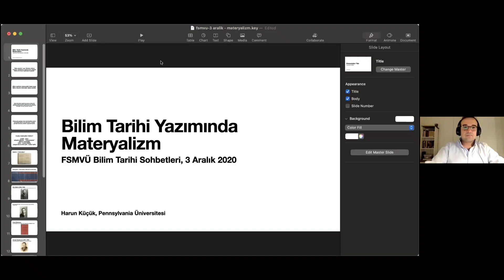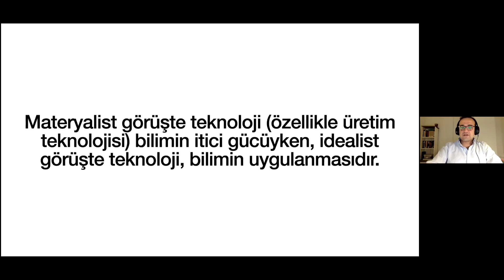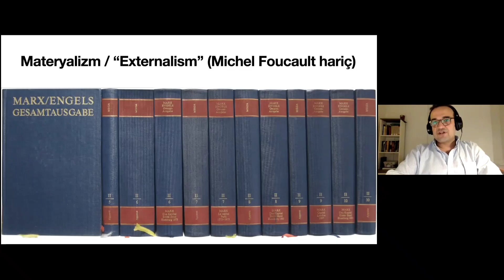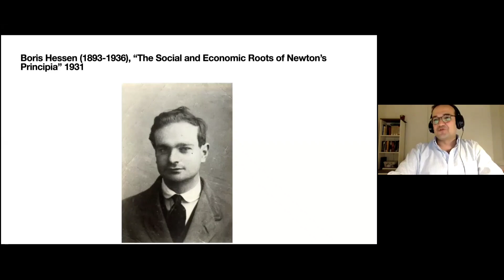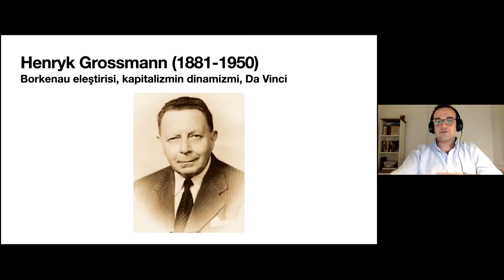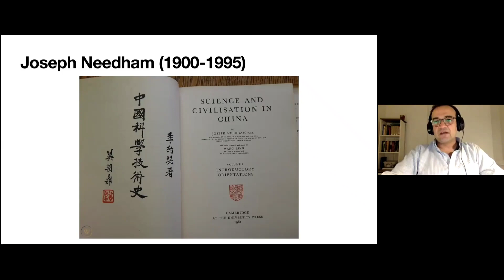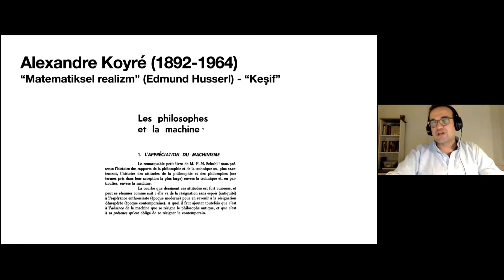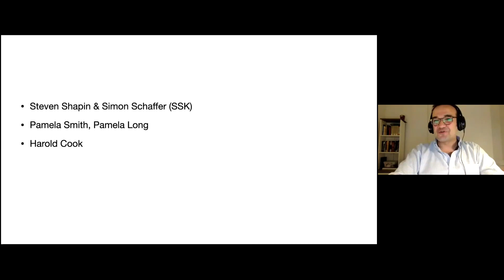Bilim Tarihi Sohbetleri 10 - Bilim Tarihi Yazımında Materyalizm